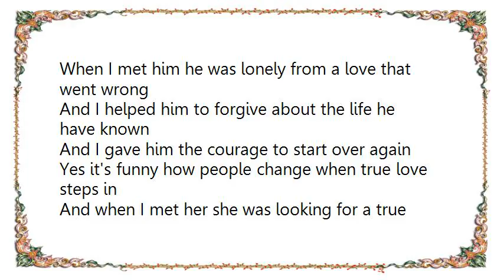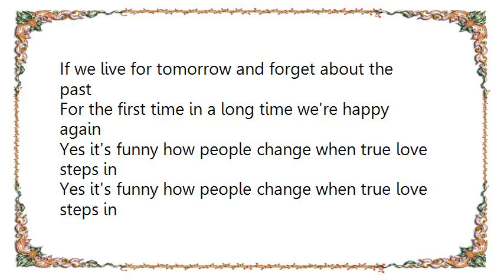George Jones - When True Love Steps In Lyrics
[Lyrics George Jones - When True Love Steps In]
When I met him he was lonely from a love that went wrong
And I helped him to forgive about the life he have known
And I gave him the courage to start over again
Yes it's funny how people change when true love steps in
And when I met her she was looking for a true and good time
And when she found out someone cared it changed her ways in her mind
And then I asked her to go with me I didn't care where she'd been
Ain't it funny how people change when true love steps in
True love stepped in and I know it will last
If we live for tomorrow and forget about the past
For the first time in a long time we're happy again